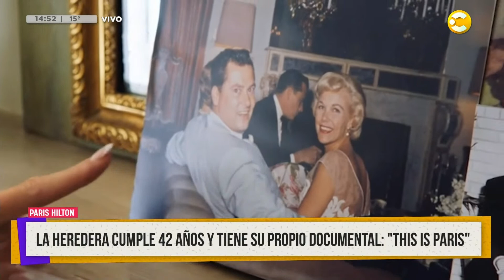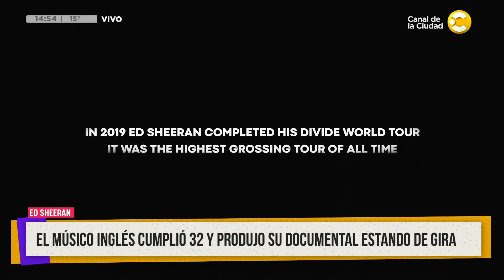Cumpleaños y documentales: Michael Jordan, Paris Hilton, Ed Sheeran y más │ ¿QPUDM? │ 17-02-23